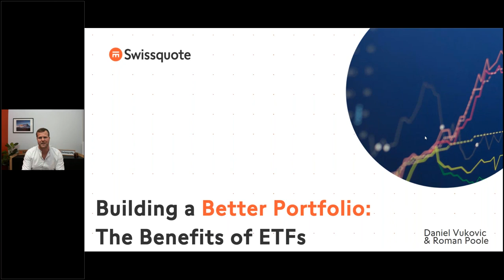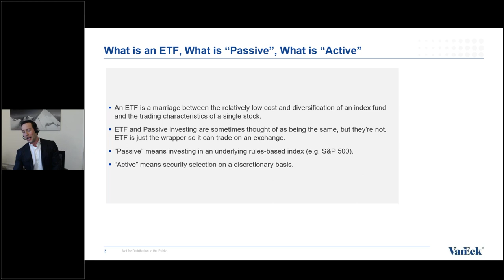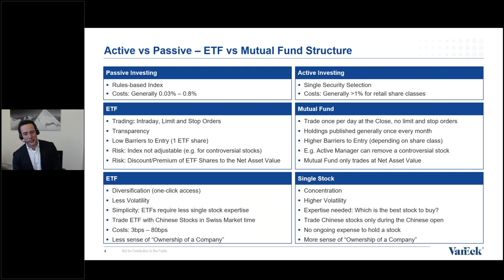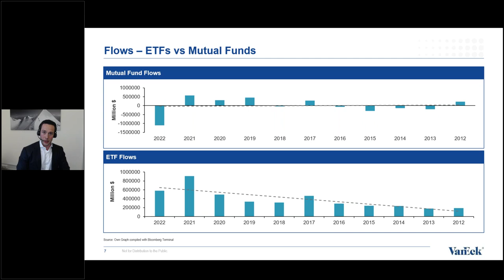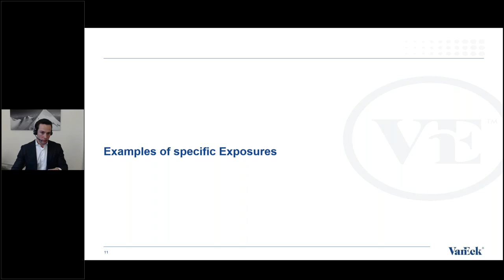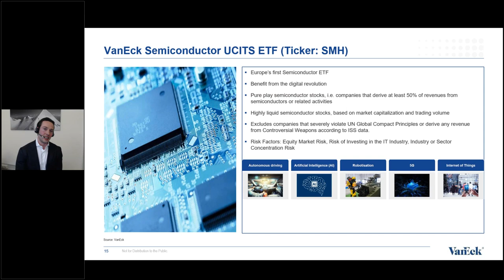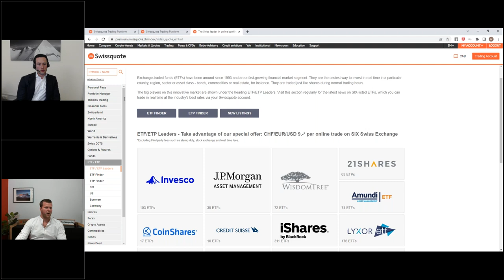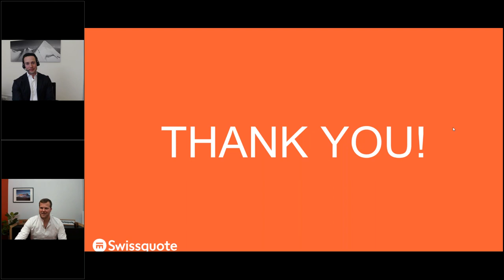Building a Better Portfolio: The Benefits of ETFs | Swissquote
In this webinar, we will introduce ETFs (Exchange-Traded Funds) to interested investors and discuss the advantages they offer compared to stocks and active mutual funds.
ETFs provide diversification, low costs, and flexibility, making them a popular choice for investors looking to build a well-rounded portfolio. We will also provide examples of how to build a portfolio using ETFs. We hope this webinar will give you a better understanding of the benefits of ETFs and how they can fit into your investment strategy. Thank you for joining us!

Speakers:
Roman Poole - Associate, Sales and Business Development at VanEck
Daniel Vukovic - Client Relationship Manager at Swissquote

0:00 Intro
3:11 ETFs vs Mutual funds vs Single Securities
5:07 What is "Passive", what is "Active"
21:35 ETF Asset Growth over the years
23:33 Constructing an ETF Portfolio
44:30 Q&A session